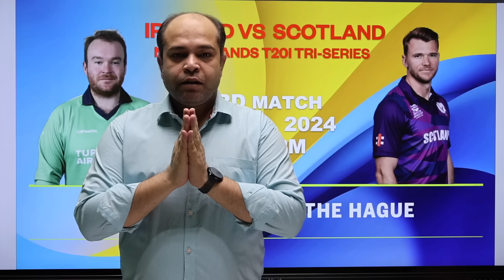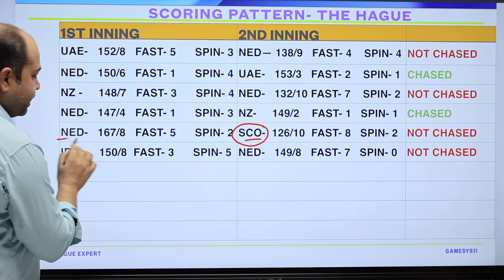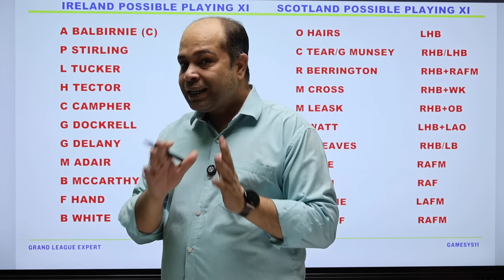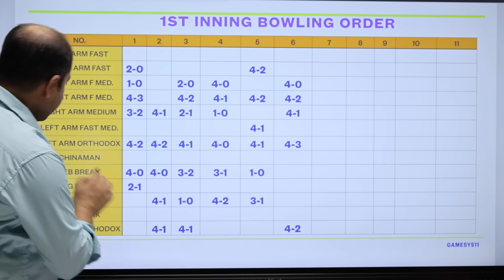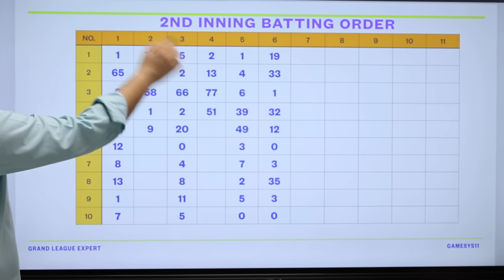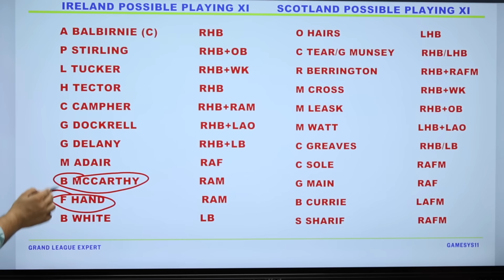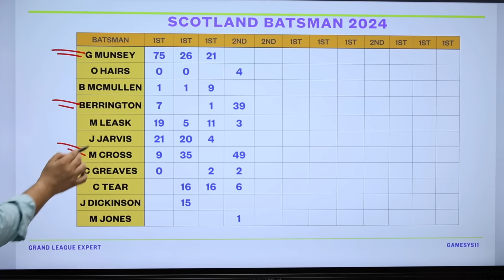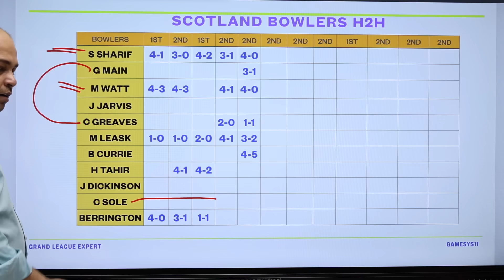IRE vs SCO Dream11Analysis | IRE vs SCO Dream11 Team | IRE vs SCO Dream11 Today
This video includes:
IRE vs SCO Dream11 Prediction
 IRE vs SCO Dream11 Team
 Dream11
 IRE vs SCO Dream11 Today
 ire vs sco dream11
 ireland vs scotland today
 ire vs sco dream11 prediction today
 scotland vs ireland
 sco vs ire dream11 team prediction
 ire vs sco
 ire
 ire vs sco preview
 sco vs ire dream11
 ire vs sco dream11 prediction today match
 dream11 today
 sco vs ire dream11 today
scotland vs ireland dream11 team
 sco vs ire playing11
 sco vs ire dream11 team today
 sco vs ire
 sco vs ire dream11 prediction
 sco vs ire dream11 team
 ire vs sco aaj ka match
 sco
 sco vs ire dream11 prediction today match
 dream11 team
 ire vs sco dream11 team prediction
 today wc match dream11 team prediction
 ire vs sco today
 dream11
 dream 11 team of today match
 ire vs sco prediction
 ire vs sco prediction today
 ire vs sco dream11 prediction live
 ire vs sco dream11 prediction football
 ire vs sco world cup dream11 team
 scotland vs ireland 7th match prediction
 scotland vs ireland winner prediction
 ireland vs scotland dream11 prediction
 ire vs sco dream11 team today
 sco vs ire dream11 gl team
 scotland vs ireland t20 world cup dream11 team
 ireland vs scotland dream11 team
 sco vs ire t20
 today match dream11 team
 ire vs sco dream11 live
 ireland vs scotland dream11
 gl tips
 sco vs ire playing 11
 sco vs ire match kaun jitega
 ire vs sco dream team prediction
 sco vs ire dream11 prediction today
 dream11 team today match
 ire vs sco match kon jitega
 ire vs sco live streaming
 dream11 prediction
 ire vs sco today match dream11 team
sco vs ire match prediction
 ire vs sco dream11 team today match
 ire vs sco winner
 ire vs sco dream team today
 ire vs scotland
 ireland vs scotland